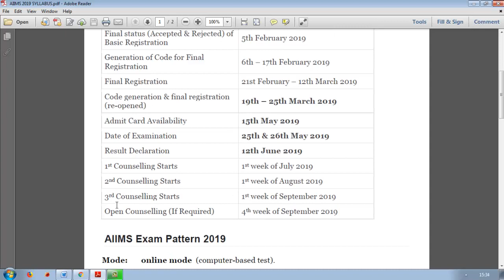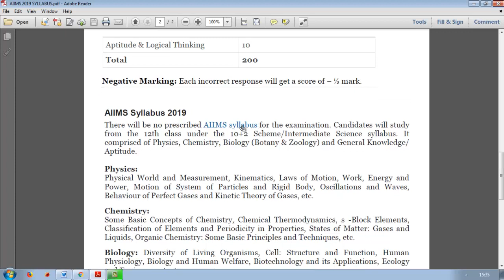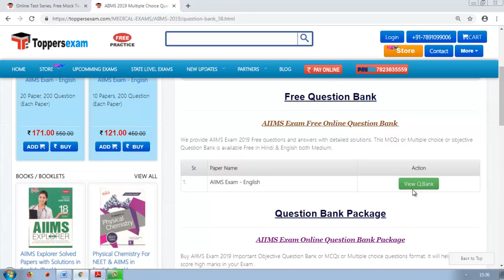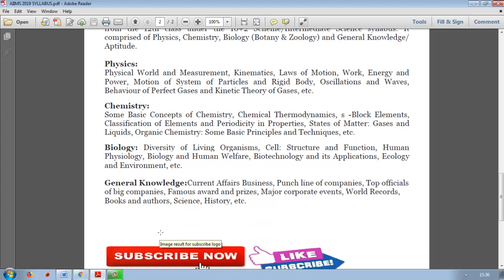AIIMS 2019, Exam Preparation, Free Online Mock Test, Exam Syllabus, Exam Notification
AIIMS 2019 Complete Information

For More Info. Click Below Link

For Free Current Affairs Click Below Link